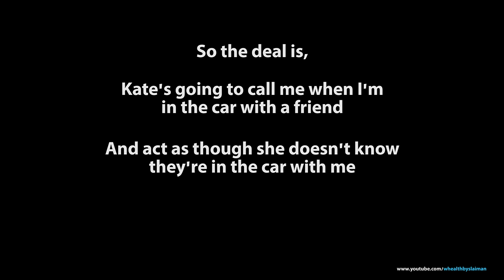Speakerphone Confession PRANK with my Girlfriend - SHE WAS SO RUDE!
Hey!

This literally happened to me a few days ago - someone called me in my car and started saying some VERY personal things, not realising that there were OTHER PEOPLE in the car with me! haha - too good. Kate and I thought this would make for a SUPER FUNNY PRANK. Check out what happened!!!